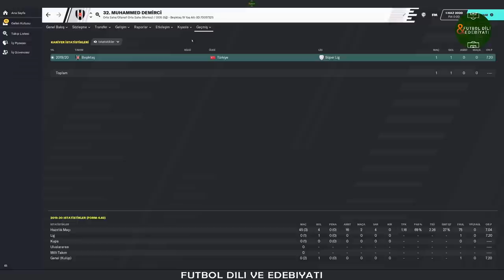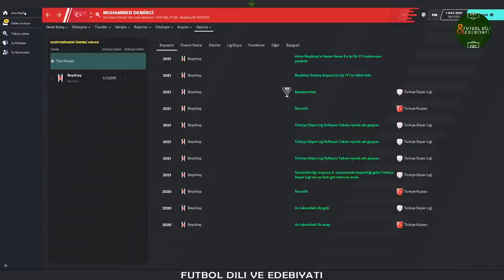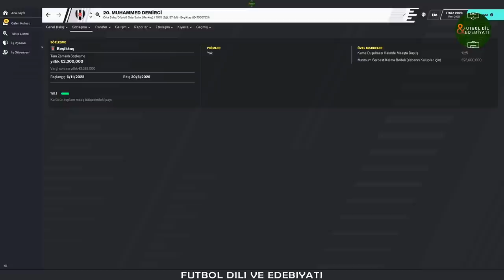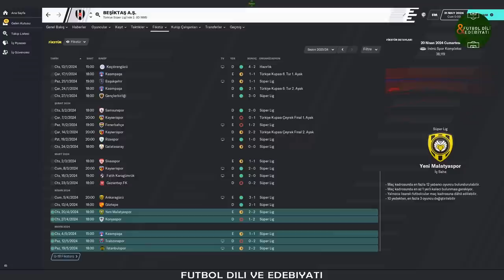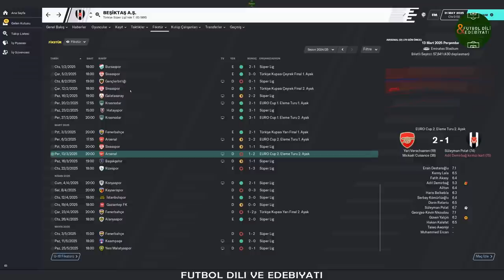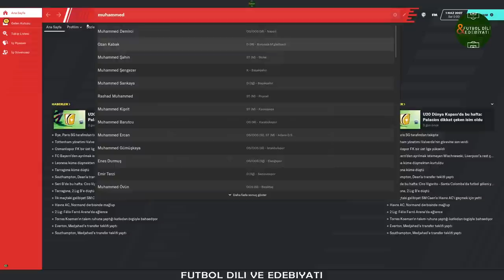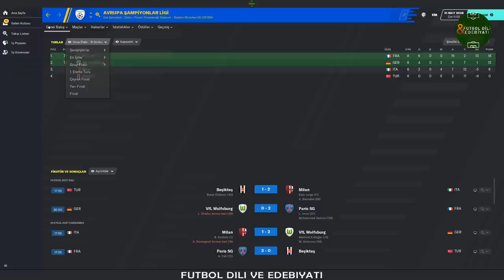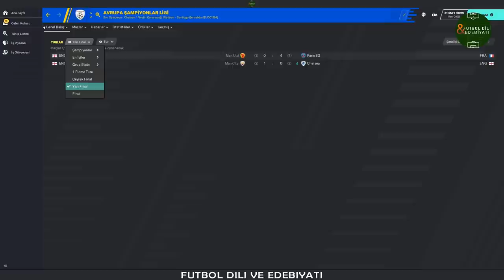FM 20 | Muhammed Demirci Yeniden Wonderkid Olsaydı Ne Olurdu?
Herkese yeniden selamlar bir başka FM 20 videosuyla sizlerle birlikteyim. Bu videoda, sizler için Football Manager 2020'de yeniden wonderkid olsaydı serisine devam ediyoruz. Bu bölümdeki konuğumuz Türk futbolunun ve Beşiktaş'ın bir dönem kendisinden çok şeyler beklediği Muhammed Demirci. Bakalım FM 2020'de Muhammed Demirci 17 yaşındaki profiliyle 10 sezon boyunca neler yapmış?

Kanala Üye Olarak Beni Destekleyin!

Video Giriş 00:00
Muhammed Demirci Oyun Başı Profil 01:23
Muhammed Demirci 1.sezon 03:13
Muhammed Demirci 2.sezon 04:29
Muhammed Demirci 3.sezon 06:17
Muhammed Demirci 4.sezon 08:15
Muhammed Demirci 5.sezon 10:26
Muhammed Demirci 6.sezon 12:07
Muhammed Demirci 7.sezon 14:52
Muhammed Demirci 8.sezon 16:44
Muhammed Demirci 9.sezon 18:34
Muhammed Demirci 10.sezon 20:31
Video sonu 21:56